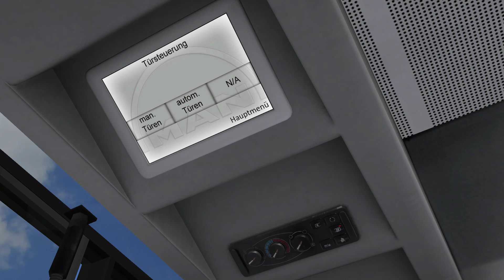OMSI 2 Rheinhausen | Es gibt ne Stadtbahn zum Update! ☆ Let's Play OMSI 2 | #601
► Bus: MAN Stadtbus
► Map: Rheinhausen
► Linie →

Meine Ausstattung:
✘Rode NT1A
✘Focusrite Scarlett Solo